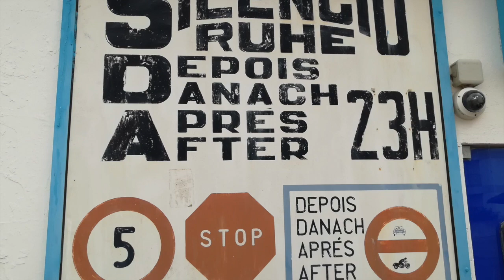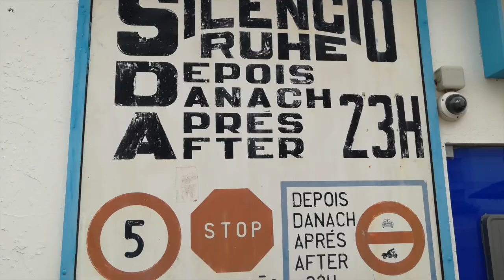Lagos, Algarve 🇵🇹 - Portugal | Trips und Tipps # 4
Wir haben die Stadt Lagos besucht (ca. 30km westlich von Albufeira). Sehenswert ist der Leuchtturm von Lagos und es macht Spaß, die Wanderwege rundum zu bewandern. Dort kommt man an etlichen traumhaften Stränden vorbei.
Übernachtet haben wir auf dem Camping Trindade direkt in Lagos. Ein eher einfacher Platz, aber sehr stadtnah.

Adresse:
Camping Trindade
Adresse: Estr. da Ponta da Piedade 65,
8600-315 Lagos, Portugal

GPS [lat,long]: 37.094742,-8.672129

15€ pro Nacht mit Strom und V/E (WLAN extra) im Februar 2022
Freie Platzwahl
Ausstattung sehr einfach!! Nichts für Sauberkeitsfanatiker
Restaurant (war sehr lecker dort)
WLAN (6 Euro/3 Tage), dafür aber sehr gute Datenrate!
Kleiner Supermarkt 3 min. zu Fuß
Altstadt mit Bars und Restaurants 5 min zu Fuß

00:00 In & um Lagos mit Traumstränden
04:48 Campingplatz Trindade